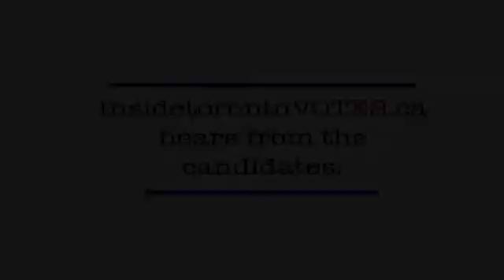Andre Papadimitriou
Green Party, York South-Weston